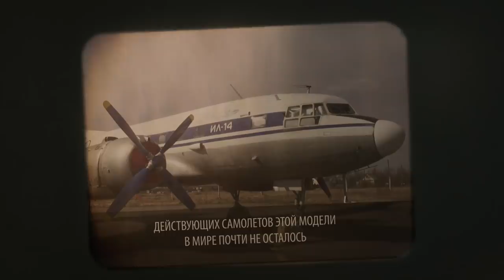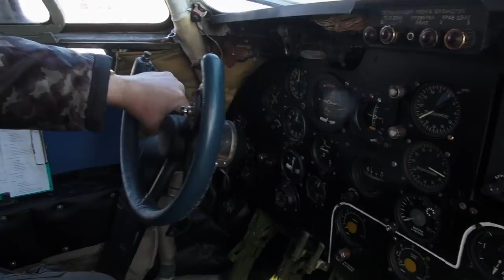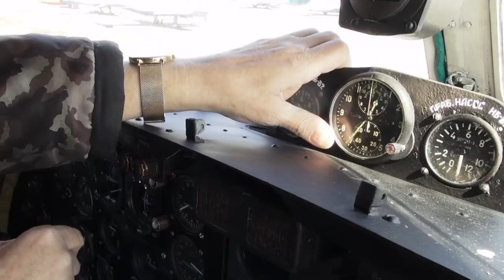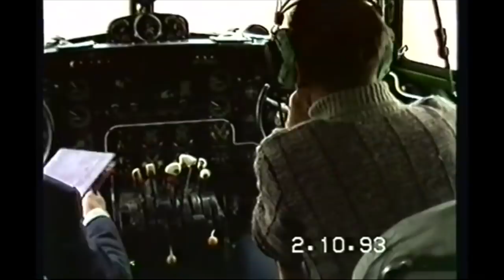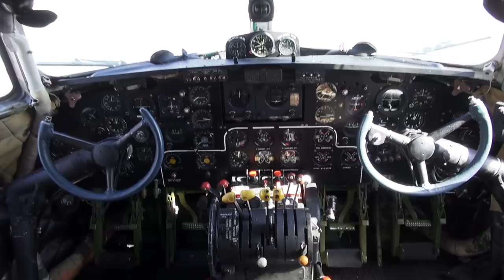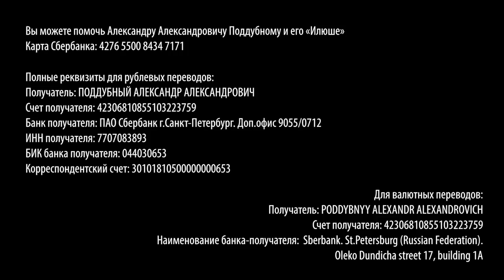Мне бы в небо (документальный очерк) / I would be in heaven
Документальный очерк о ветеране полярной авиации, который всеми правдами и неправдами пытается сохранить раритетный самолет Ил-14П.
UPD: В октябре 2020 Сан Саныч умер...

Камера и монтаж: Станислав Феофанов